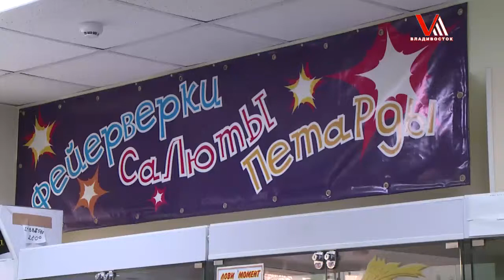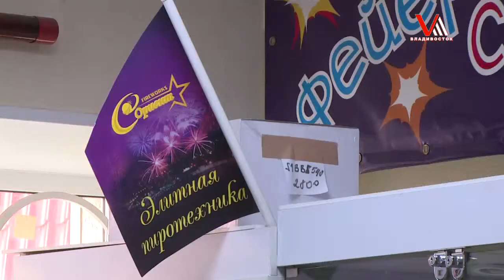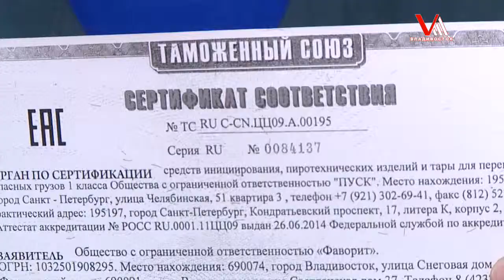Cотрудники МЧС провели специальный предновогодний рейд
Приближение нового года  с каждым днем усиливает предпраздничное волнение горожан, а также специалистов МЧС. Многочисленные новогодние салюты и фейерверки, как водится, могут приносить с собой не одну только радость, но и многочисленные травмы.